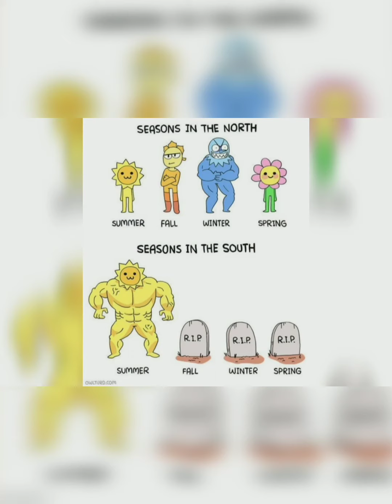world environment day memes ll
Hi guys,,,,,

Hope you guys support me forever 🙏🙏🙏

Your little comments give me inspiration to get a little better 👍👍

Keyword; --
 snapback memes
 Memes
 Hilarious memes
 Troll memes
 Gaming memes
 Girls memes
 Brother memes
 Sister memes
 Siblings mens
 Sibling memes
 Boys memes
 Trending memes
 Pubg memes
 Wtf memes
 Talent memes
 Memes club
 Real memes
 Cartoon memes
 Tom and Jerry memes
 Bollywood memes
 Hollywood memes
 Marvel memes
 Indian memes
 Comedy memes
 Ipl memes
 Gamers memes
 Lol memes
 Deep memes
 Anime memes
 Gaming memes
 Animated memes
 Student memes
 Best student memes
 Funny memes
 Memes that only student will understand
 School memes that only student will understand
 Funny memes that will make you laugh till you cry

Note;--- I don't take any credit of music and image used in this video. I will try to talk you personally and shutout the problem as soon as possible 🙏🙏🙏🙏

Image source ;--- social media platforms, Instagram, Google

             title-- Drop- Anno Domini Beats